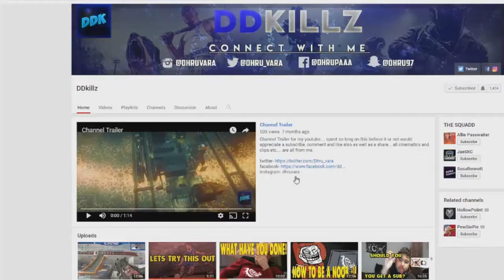WHAT MAKES ME LAUGH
WHAT MAKES ME LAUGH yer basically i was bored also sorry for camera angle it kinda messed up.